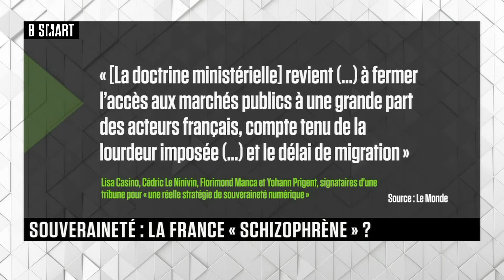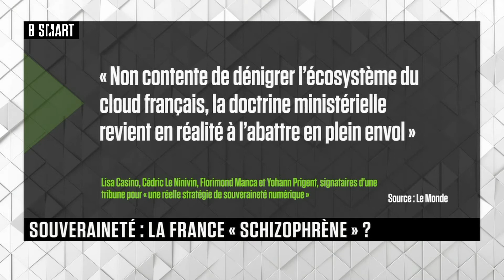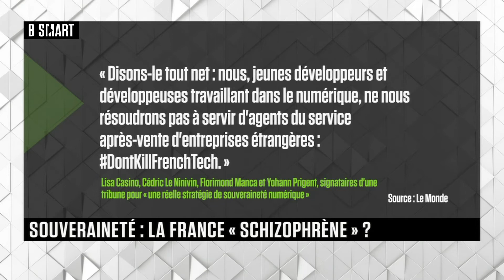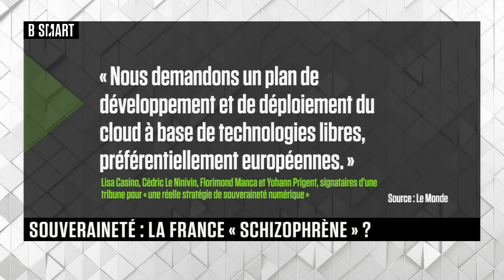SMART TECH - Tech talk du mercredi 7 juillet 2021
Mercredi 7 juillet 2021, SMART TECH reçoit Edouard de Rémur (cofondateur, Oodrive) et Yann Lechelle (DG, Scaleway)